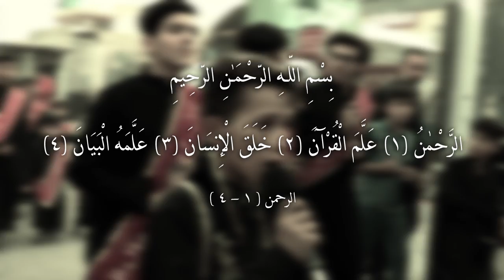واحسيناه || مصطفى الكفائي || كلمات: محمد الموسوي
|| نص القصيدة ||

وا حسيناه واحسيناه وا حسيناه

يا محرم لا تهل علينا
بيك چم مصيبة مرت بينا
بيك تتيتم تراهه سكينة

بيك يا شهر السبي ينذبح سبط النبي
بيك نصرخ بالالم وا ويلاه

وا حسيناه وا حسيناه وا حسيناه

يا شهر عاشور يا شهر الالم
لا تهل بمصاب يهدمنا هدم
ينذبح عباس ويطيح العلم

ينزل بحرگة الدمع
والگلب ظل منصدع
واحسيناه وا حسيناه وا حسيناه

يا محرم لا تجينا بكربلا
تحرگ النيران بيت العايلة
الشمر يگطع روس اسياد الملا

حسين فوگ الغبرة طاح
وراسه شالوه برماح

يا شهر عاشور يا شهر المصاب
يا اللي بيك انفتحت ابواب العذاب
تنذبح عطشان يا سيد الشباب
نبچي يزداد الانين
ينگطع راس الحسين
وا حسيناه واحسيناه واحسيناه

يا شهر عاشور بطل لا تهل
المصاب البيك ابدا مو سهل
بيك سبط الهادي ظلما ينكتل
يا عظم هالفاجعة بالحسين ومصرعه

محمد الموسوي